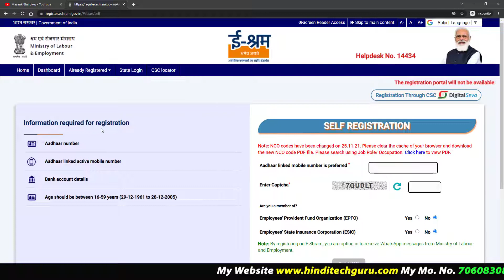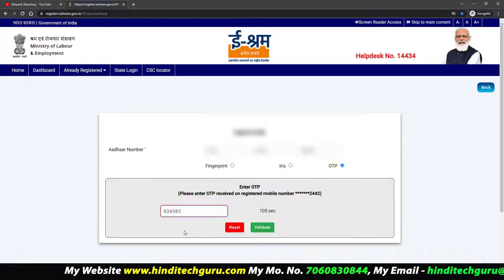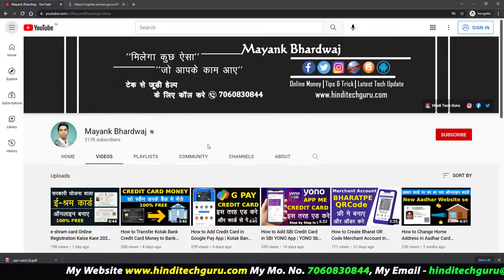How to Download e SHRAM Card Online | How to Download UAN Card Online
How to download e SHRAM card online, how to download UAN card online, e shram card download online. e-shram yojna card download karne ki jankari.

e shram card download website link article

Hi,
I Am Mayank Bhardwaj. Today my video is How to Download e SHRAM Card Online hindi video. agar aapne e-shram card bnaya hai or aap use online download karna chahte ho.
तो मेरा आज का यह विडियो इसी टोपिक से जुड़ा है. पूरी जानकारी के लिए देखिये मेरा यह विडियो.